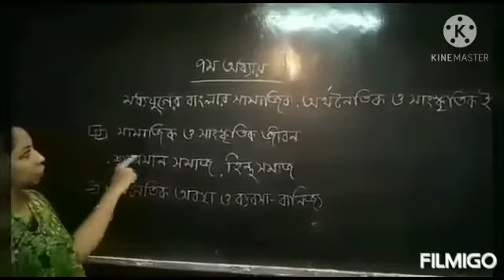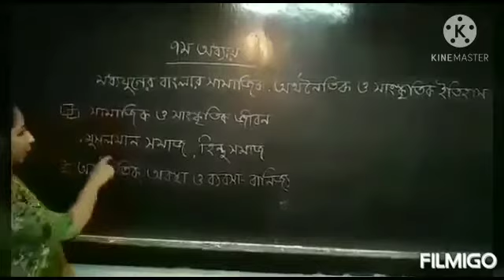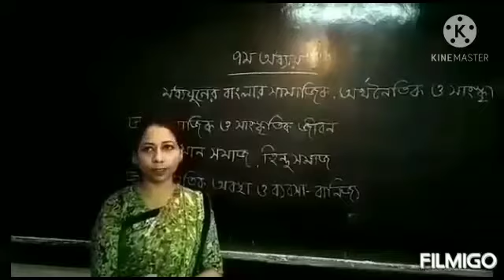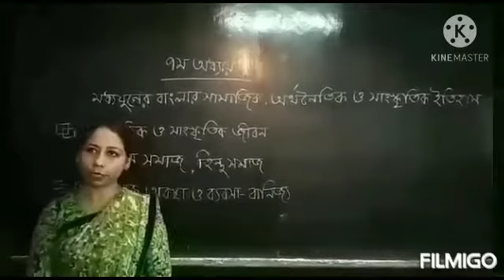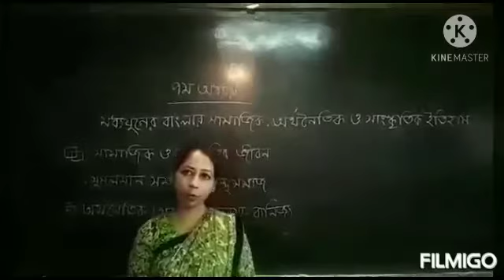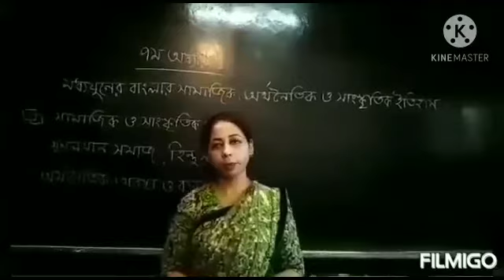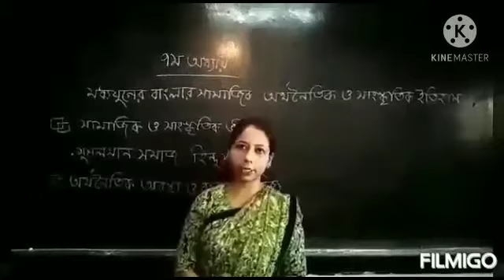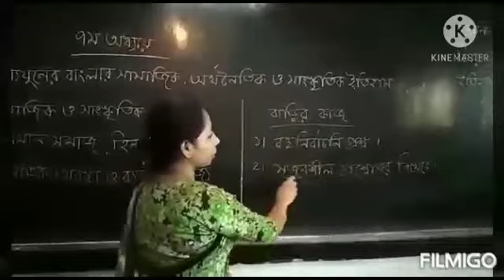অনলাইন ক্লাস২য়পর্ব তাহমিনা আক্তার সহকারী শিক্ষক শ্রেণি:৯মও১০ম বিষয়:বাংলাদেশের ইতিহাস ও বিশ্বসভ্যতা